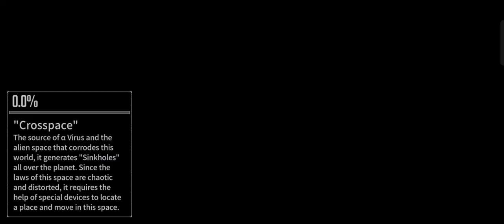✨Rise of Cyber.✨ เปิดให้ทดสอบ CBT ในสโตร์นอกเเล้ว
Cyber Rebellion เกมสะสมฮีโร่เชิงกลยุทธ์สไตล์ไซเบอร์พังก์ นำเสนอภาพที่สวยงามและรูปแบบการเล่นที่ไม่เหมือนใครเพื่อตอบสนองจินตนาการในโลกไซเบอร์ของคุณ!

📲Android สโตร์ อเมริกา แคนาดา เม็กซิโก และ อาร์เจนตินา

👾เกมนี้ต้องใช้เน็ต👾